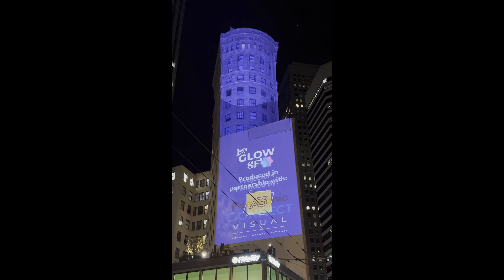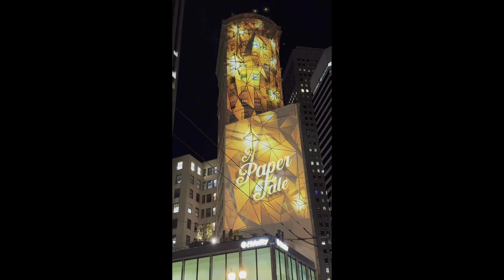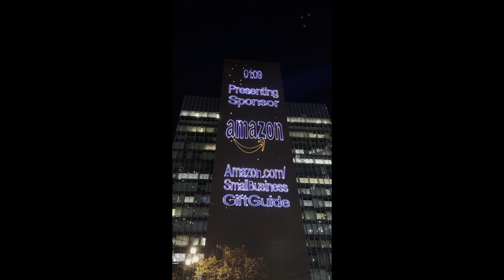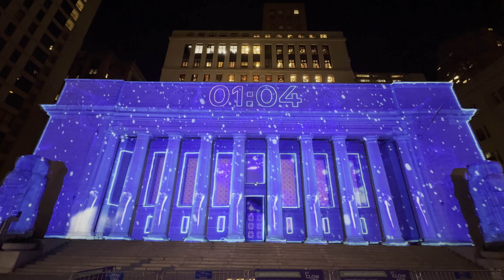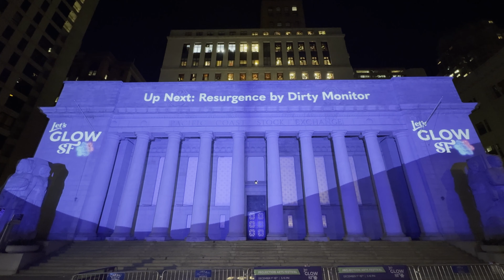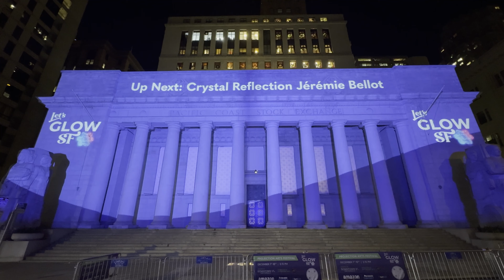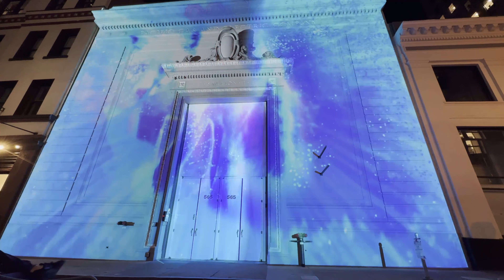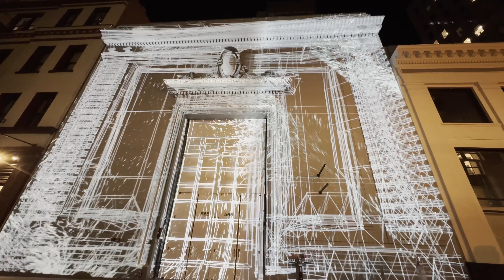“Let’s Glow SF” 2023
“Let’s Glow SF” 2023: SF’s Huge Holiday Projection Arts Festival (Dec. 1-10)
The FREE outdoor holiday event will use high-tech Panasonic projectors and lasers to project large-scale art concepts from 13 local and internationally renowned artists across the facades of six iconic SF buildings from 5-10 PM nightly, including the Ferry Building for the first time ever.
(in this video you will see 5)
00:00 - The Ferry Building
09:59 - The Hobart Building
19:25 - One Bush Plaza
23:51 - Pacific Coast Stock Exchange
39:10 - Landing at Leidesdorff